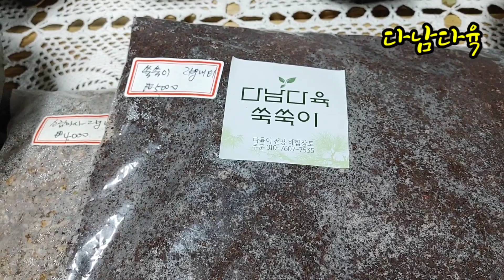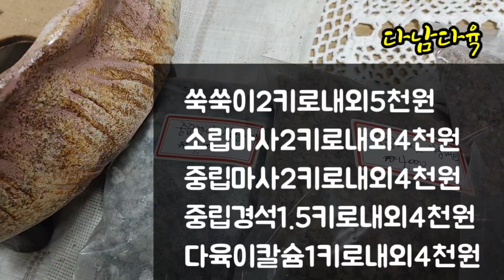다육이수제화분 멋진화분 꼬마인형010-6500-2461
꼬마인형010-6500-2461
강서구개화동530-3